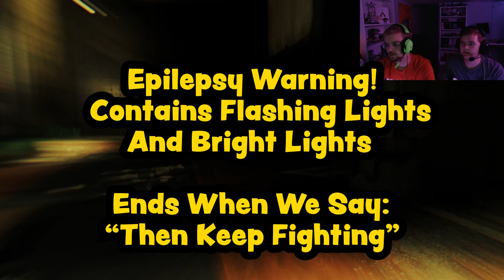HELLO LIGHTNESS MY OLD FRIEND! | Dying Light - Part 12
⚠️WARNING⚠️
PG-13 For Blood And Violence!

Welcome To Our Play-Through Dying Light Part 9!
This Is The End of The Game And Man Its Fun!
These Are Also The Start Of The Half Hour Long Videos That We Will Be Uploading Every Week!

Use Code: THE2BROZ In The Epic Games/Fortnite Store!

This Helps To Support Us And The Content We Put Out!

Did You Like This Video? THEN LIKE THE VIDEO!

Use Code: THE2BROZ In The Epic Game Store!